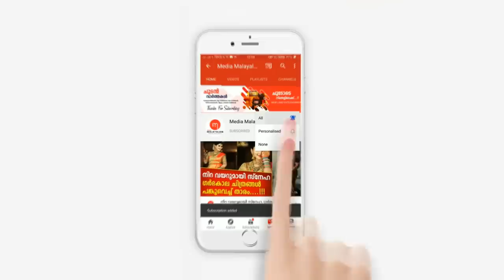സിനിമ പോലും തോറ്റു പോകുന്ന രംഗങ്ങൾക്കാണ് സാക്ഷ്യം വഹിച്ചത്... | T G Ravi, Sreejitha Ravi